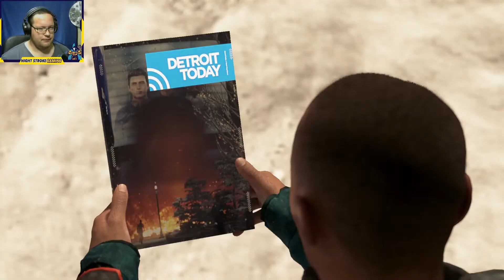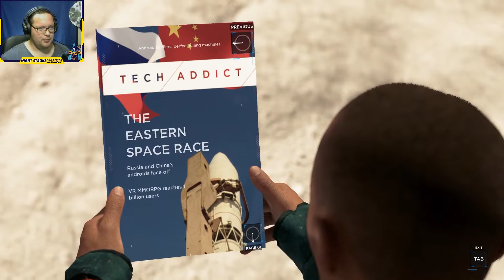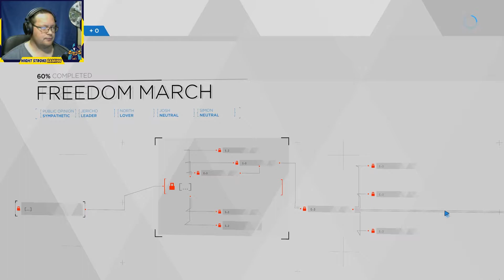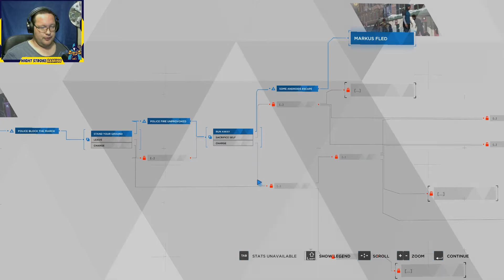Detroit Become Human: Part 27 Freedom March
Gameplay of Detroit Become Human
Detroit: Become Human is a 2018 adventure game developed by Quantic Dream and published by Sony Interactive Entertainment. The plot follows three androids: Kara (Valorie Curry), who escapes her owner to explore her newfound sentience and protect a young girl; Connor (Bryan Dechart), whose job is to hunt down sentient androids; and Markus (Jesse Williams), who devotes himself to releasing other androids from servitude.

Follow the link to get connected on my other social media Platforms.

PC Specs
GeForce GTX 980TI Strix edition